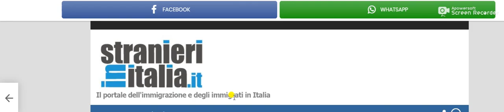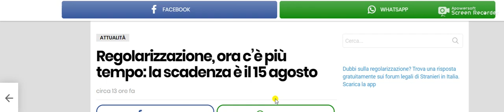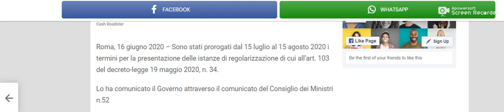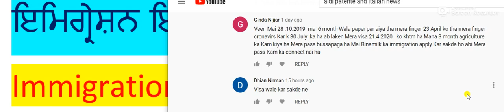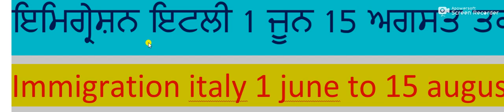italy immigration 1 june ton 15 august tak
light vande bharat mission full detail world open immigration de swalan de jwab
AIDL : Arora Italian Driving Licnese ( Patente Punjabi AIDL )

#1 Italian and world news khabra in Punjabi
Category
News and Politics
Category
News and Politics
Category
News and Politics
Category
News and Politics
Category
News and Politics
2
Category
News and Politics
Category
Category
News and Politics
Category
News and Politics
Category
News and Politics
Category
News and Politics
Category
News and Politics
Category
News and Politics
Category